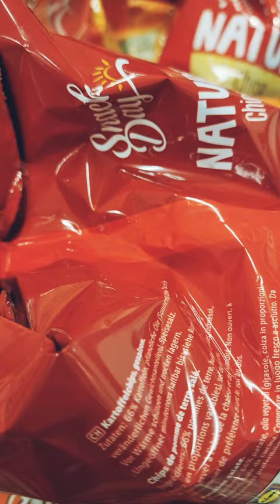INFINITAS - goes shopping (Snippet 8)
INFINITAS - Fantasy infused Melodic Metal from Switzerland

___ INFINITAS about KRATOS: ___
"First single with frontlady Mary Crane!
We're super happy with the result.
..and of course extremely curious, what you think about our new song?"

___ MESSAGE: ___
"Abused, betrayed and violated your trust.
Everything was taken away from you.
Feelings of revenge rise up in you and become stronger and stronger.

These feelings tear you apart and poison you from the inside. Until you can't take it anymore. Driven by revenge, you lose yourself more and more.

Does revenge change your past?
The best revenge is not to take revenge at all.
The best revenge is to let go, move forward and become better and stronger.
Free yourself from resentment, revenge and guilt. The only one who carries heavily is you.

Let go. Regain your strength. And be grateful for everything that has happened, because it makes you strong."

___ LYRICS: ___
You should live in pain
Brutal and merciless
Did you hear the screams of the helpless folks
Feel the blades of chaos

Your control has to end
I’ll bring you death and fear to punish you
I exposed your betrayal
My revenge will come through

You fu*** framed me
So you should suffer now
Nobody cares for thee
I’ll get you anyhow

I will send you straight to hell
- Straight to hell
I am immortal - fu*** restless!

I am the god of war
I escaped the underworld
Reborn from the darkness
My poison in your veins
I bear the ashes on my skin

This is my path of vengeance
Escaped the underworld
I will bring you coldness
Right into the battlefield
Scream
I am immortal - fu*** deathless!

I had trust in you
Believed every word you said
Forces running through my veins

Drunk - Drunk - Drunk on my rage
- Immortal - fu*** Deathless!

I bear the ashes on my fu*** skin

Drunk - Drunk

Immortal - fu*** Deathless!

Song produced & recorded by Tommy Vetterli (among others with CORONER, KREATOR, Stephan Eicher) at New Sound Studio
Mixed by Claudio Rodriguez
Mastered at Echochamber by Dan Suter